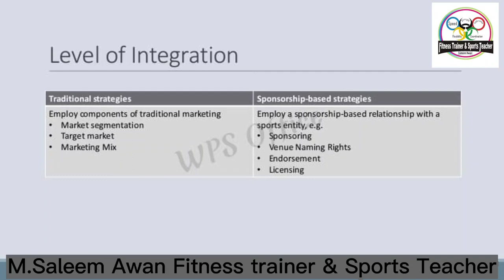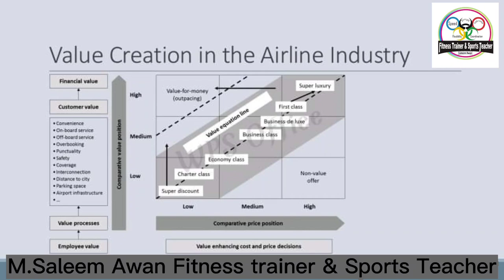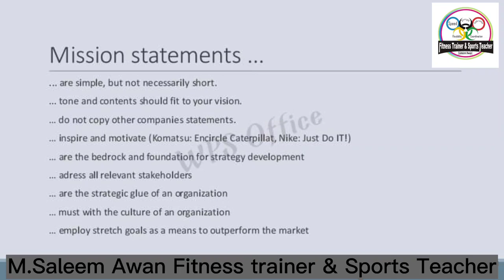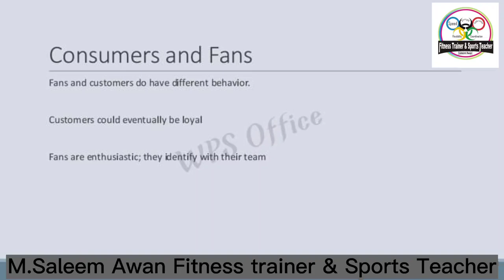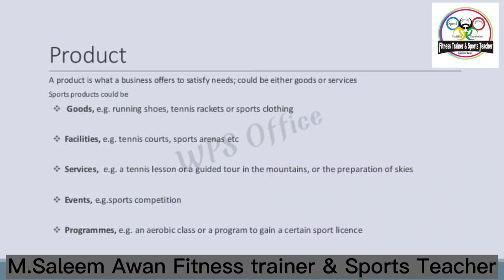Sports Managment saleemawanfitnesstrainer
Sport management is the field of business that focuses directly on sports and recreation. Many different subjects are incorporated into sport management such as administration, finance, law and ethics. A degree in sport management can lead to career opportunities in the world of sports and recreation.